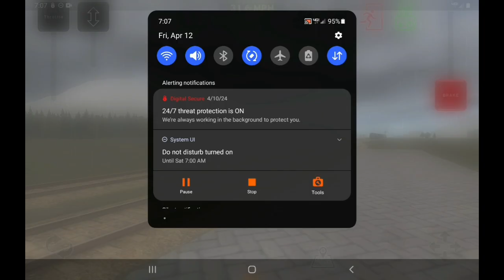I found a old VHS TAPE IN TRAIN AND RAILYARD SIMULATOR